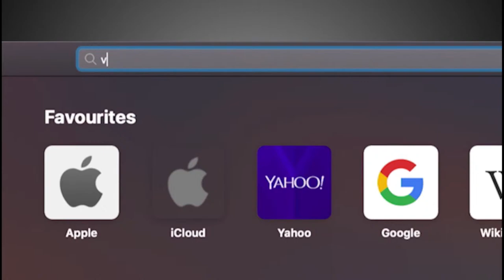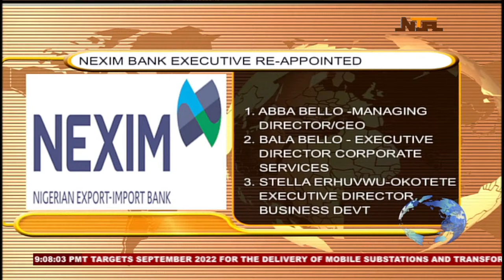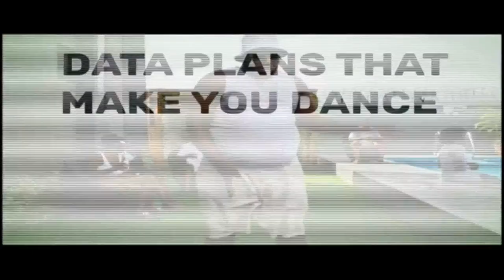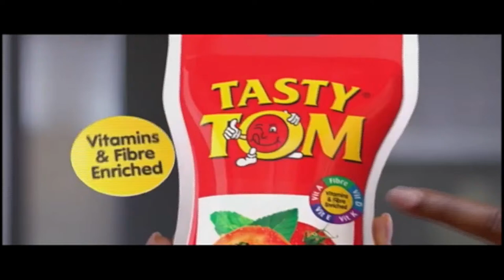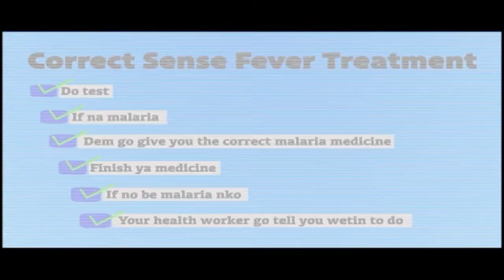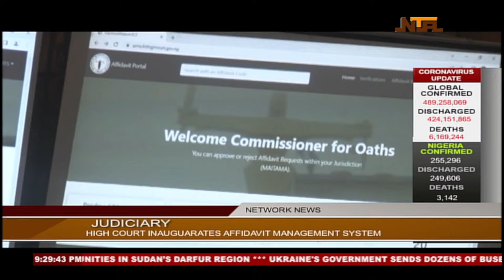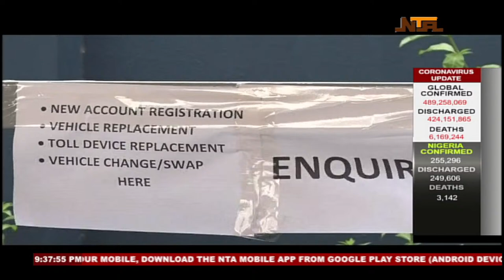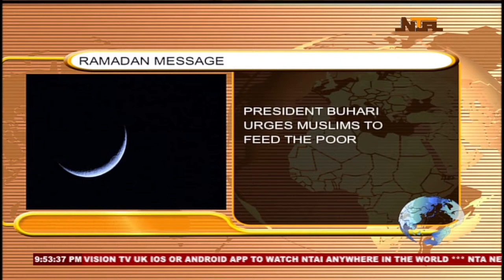NTA LIVE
Abuja, Nigeria